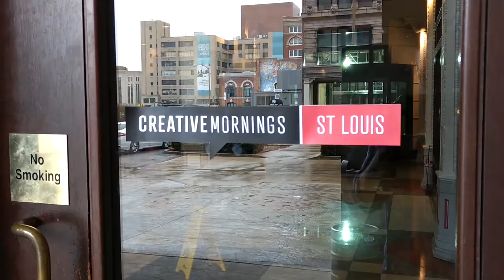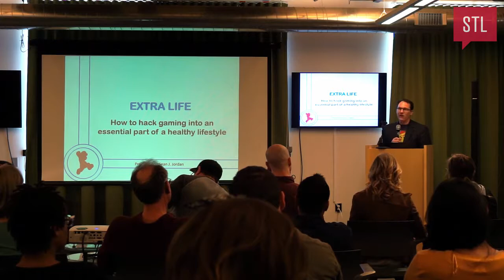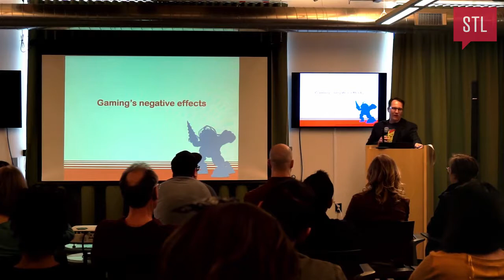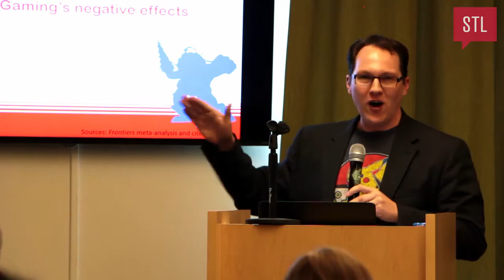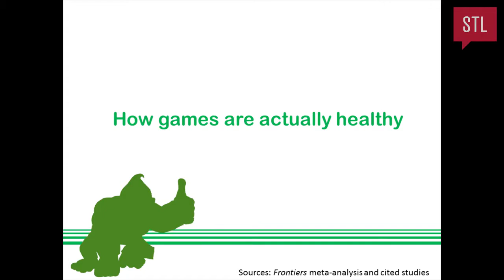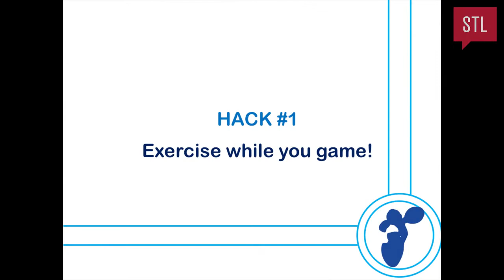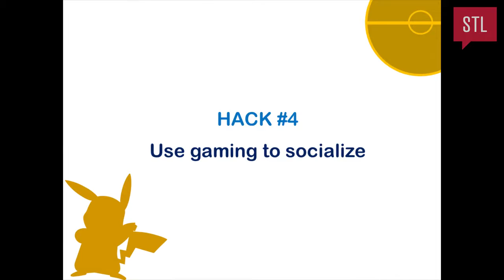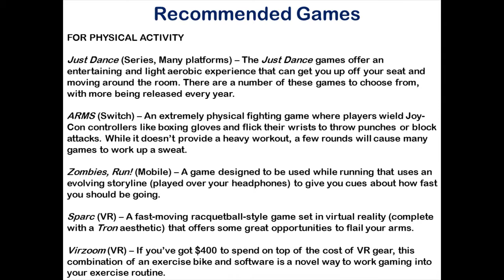Sean J. Jordan: How to Hack Gaming Into an Essential Part of a Healthy Lifestyle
Sean J. Jordan at CreativeMornings St. Louis, April 2018. Free events like this one are hosted every month in dozens of cities. Discover hundreds of talks from the world's creative community